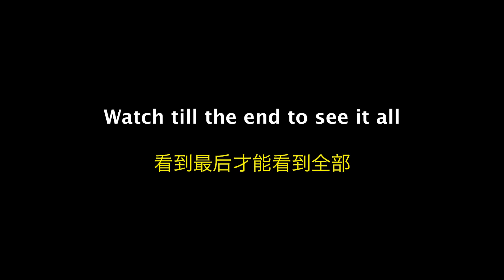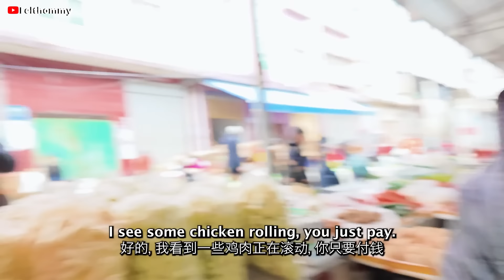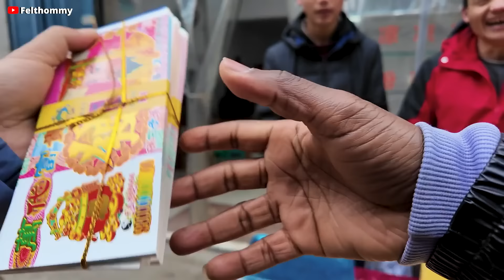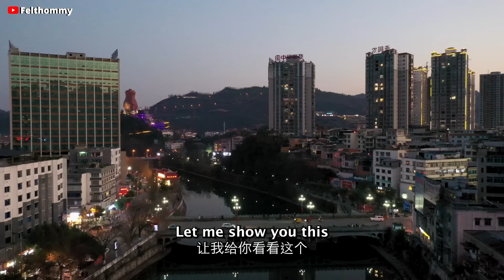I visited a CHINESE VILLAGE to eat Chinese SPECIAL FOOD and this happens.....BLACK IN CHINA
I Visited A CHINESE VILLAGE To Eat Chinese SPECIAL FOOD And This Happens.
In this video, I visited a Chinese village and a met many Chinese locals who had conversations with me and I also decided to try some specials food of this city. Because I spoke the Chinese language with her, had great interactions till a point the invite me to come back again later.
This is how Chinese react when they see black people?

other videos you may like👇
10 HOURS OF WALKING IN CHINA AS A BLACK MAN, HOW CHINESE REACT TO BLACK PEOPLE?👇

Instagram ; felthommy
Facebook ; felthommy
Twitter ; felthommy